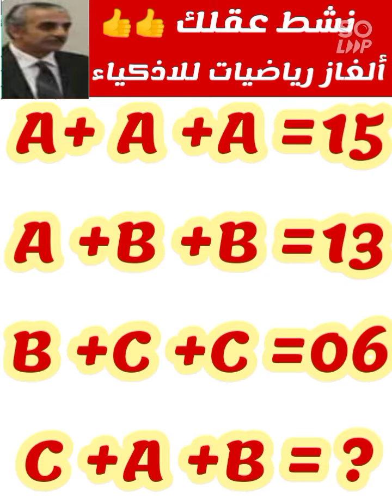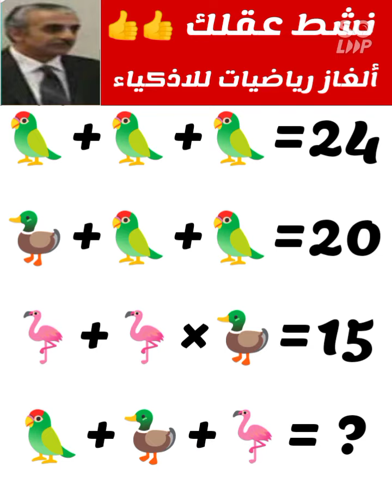- @alaaawad5792-نشط -عقلك- 👍👍 الغاز -رياضيات-للاذكياء-